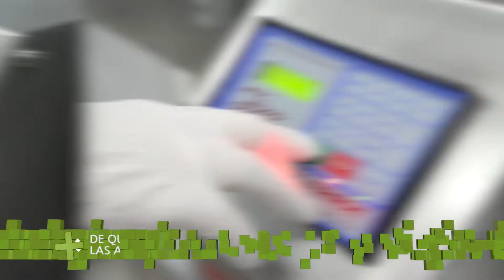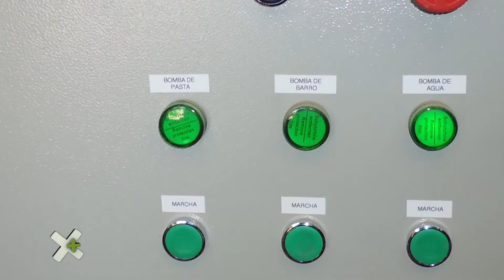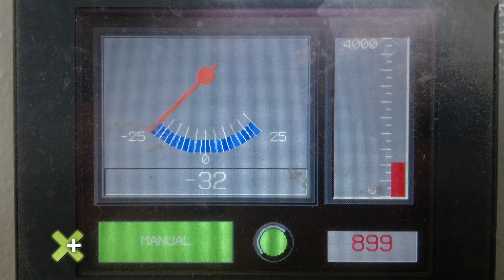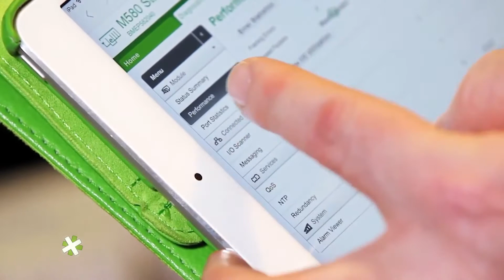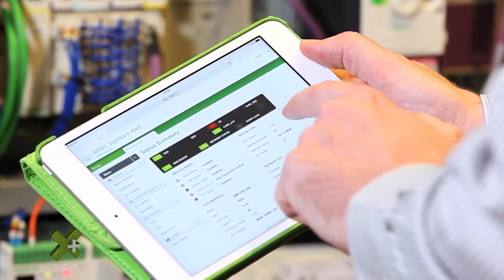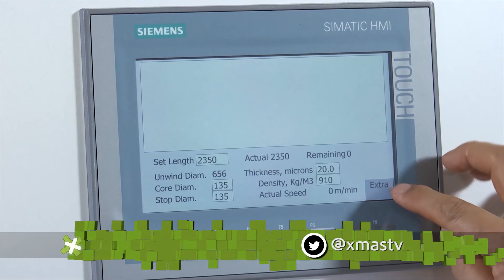Automatización de industrias en equipos nuevos o de más años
La industria 4.0 no es exclusiva para nuevos equipos que se incorporan a los procesos. La automatización puede darse en equipos con más años logrando mejoras importantes en la productividad.